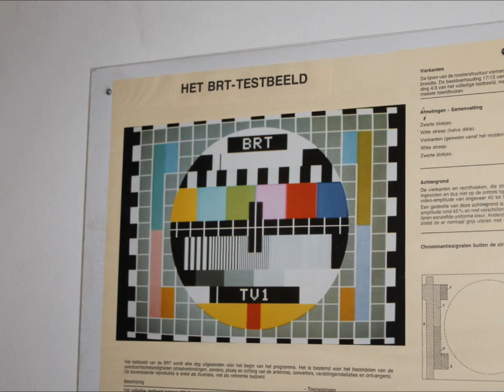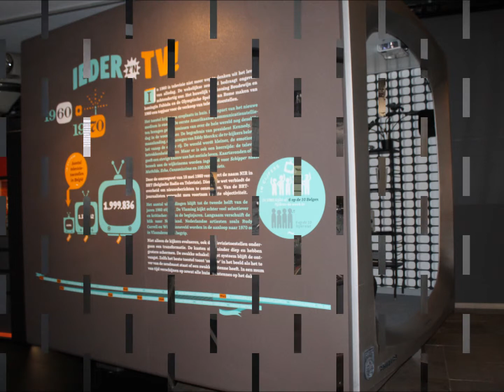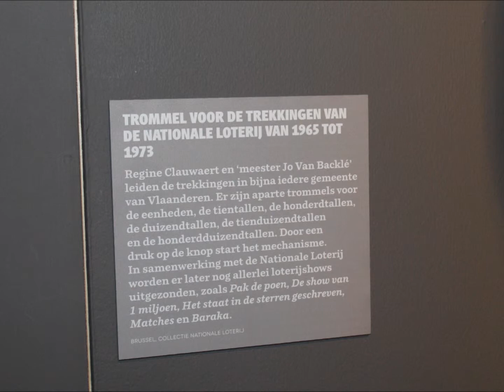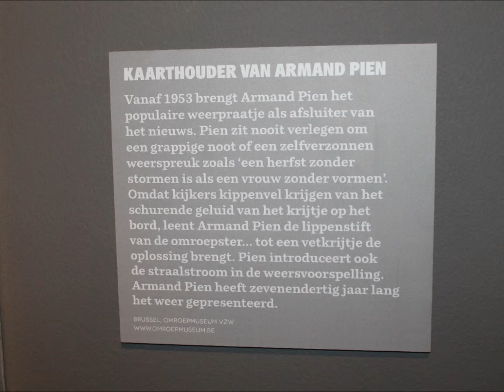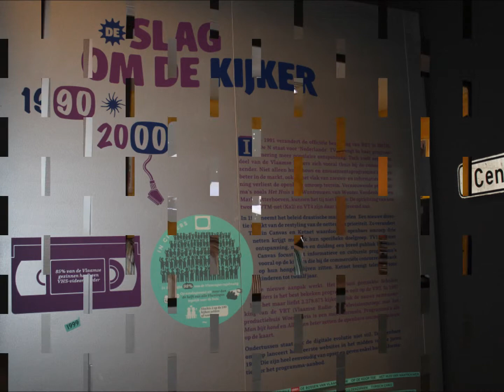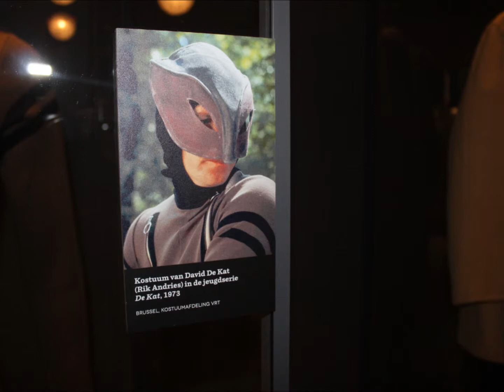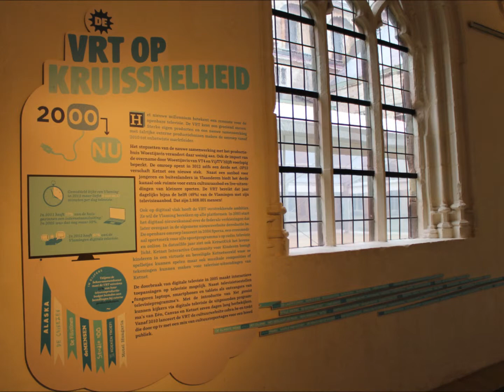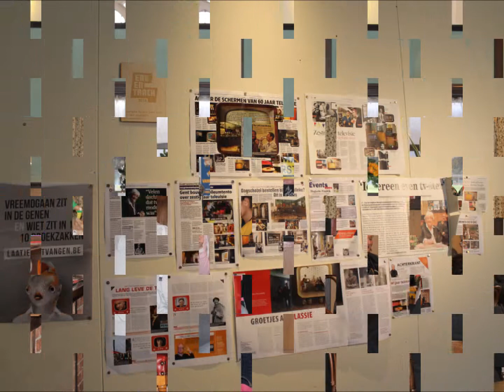Gent' Sint Pietersabdij' 'Expo 60 jaar tv!!!!